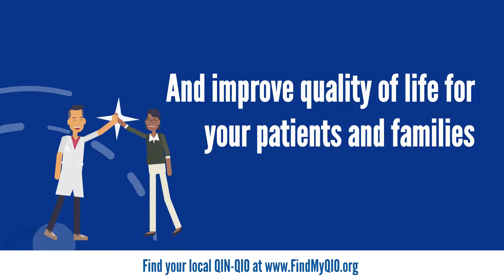How to Prevent & Manage Chronic Disease in Your Community with QIN-QIOs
[Video transcript] Take aim against your patients’ chronic conditions, like diabetes, heart disease and kidney disease, with your local Quality Innovation Network-Quality Improvement Organization (QIN-QIO). High-quality, no-cost health care consulting to help you reach out to at-risk patients. Create strategic treatment plans. Manage what you measure. And improve quality of life for your patients and families. Inviting new health care providers and community partners for a limited time: Find your local Quality Innovation Network-Quality Improvement Organization (QIN-QIO)

This material was prepared by The Bizzell Group (Bizzell), the Data Validation & Administrative Contractor, under contract with the Centers for Medicare & Medicaid Services (CMS), an agency of the U.S. Department of Health and Human Services. The content presented does not necessarily reflect CMS policy. 12SOW/Bizzell/DVAC-45-03/10/2020